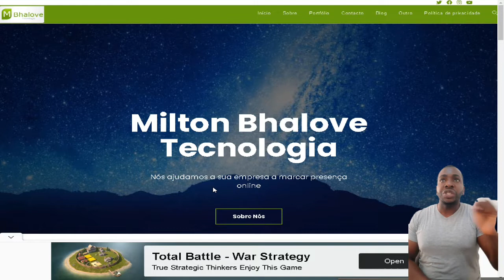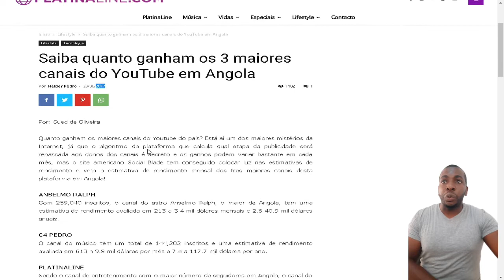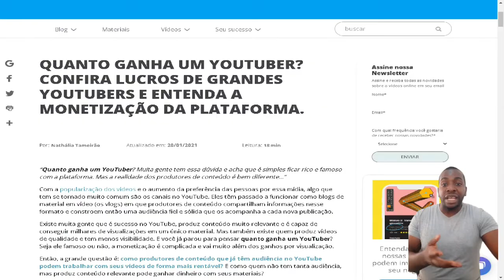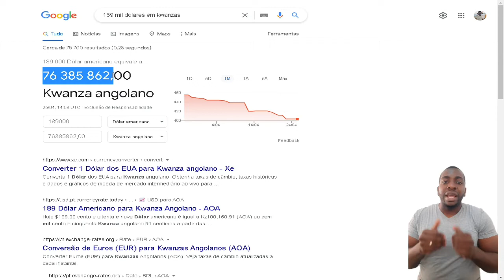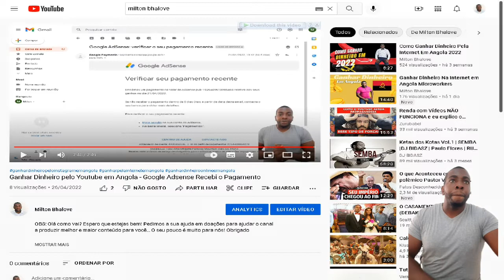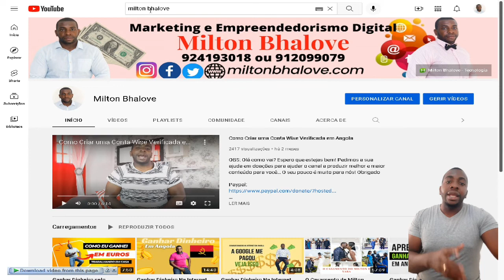QUANTO GANHA UM YOUTUBER ANGOLANO VEJA!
Quer ganhar dinheiro na internet em Angola no Youtube? Tenha uma renda extra online utilizando o Youtube para ganhar dinheiro em Angola.

 Para começar a ganhar dinheiro na Internet em Angola utilizando o Youtube, precisas ter ema conta Gmail criada.

Influenciadores e artistas angolanos já podem passar a receber rendimentos da plataformas Youtube em Angola. Sim! É possível ganhar dinheiro na Internet em Angola com o Youtube.

Essa consquista está além do Youtube pode abrangir outras plataformas  executadas publicamente no Facebook, Instagram, Deezer, Triller, Audiomack  insere-se no âmbito da reestruturação do Sistema Nacional dos Direitos do Autor e Conexos, com vista a criação de conteúdos digitais angolanos.

A monetização do canal do Youtube para criadores de conteúdo ou artistas, autores e publisher angolanos resulta do esforço que cada um faz nas respectivas plataformas digitais de streaming.